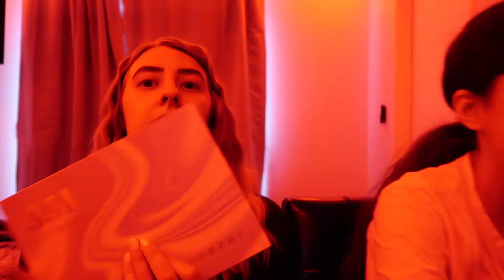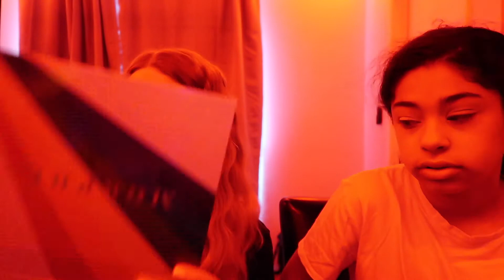LED Light Make Up Challenge with My Little Sister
Hi All!
This video was initially supposed to be up on March 27, however social distancing got the best of me and I had to make a few last minute cuts (it's sort of long...) so it didn't make it up on time. I figured I would post it on my next "posting day" since my whole video schedule has been thrown out of whack because of the pandemic. Anyway, we hope you enjoy watching it as much as we enjoyed filming it and spending time together.

Hope you're all staying healthy and safe!

xoxo,
Chanci